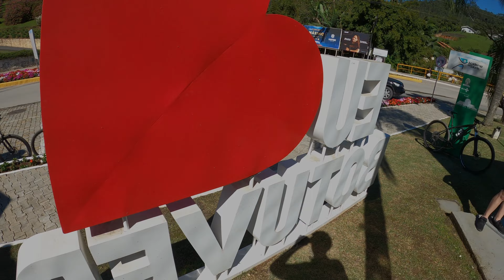BAILE NO MEIO DO PEDAL, de Brusque a Botuverá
Pedal com os amigos sábado de manhã, com direito a baile no destino rs.